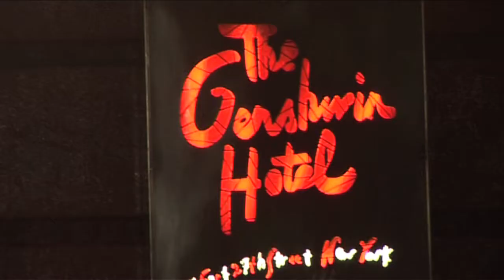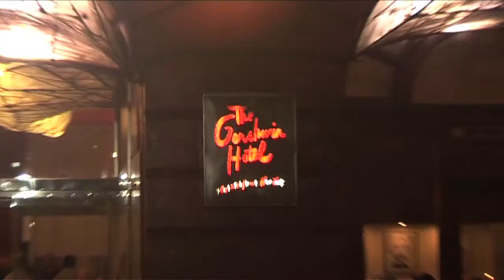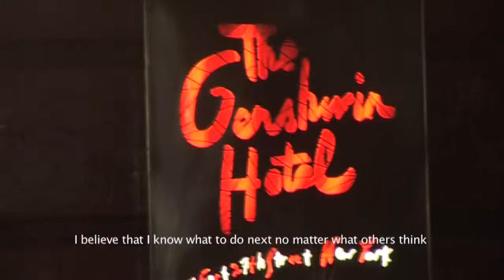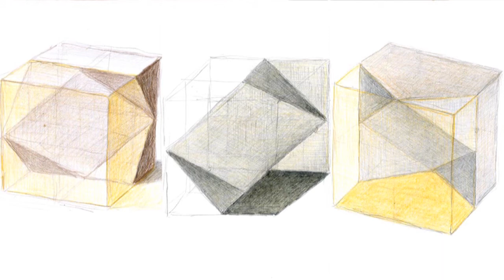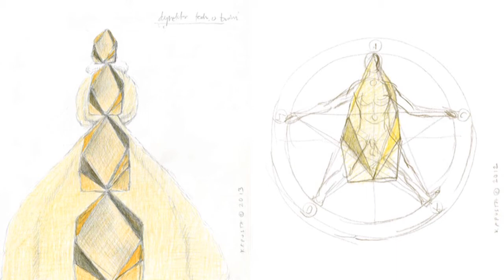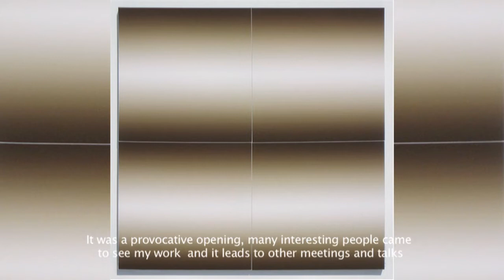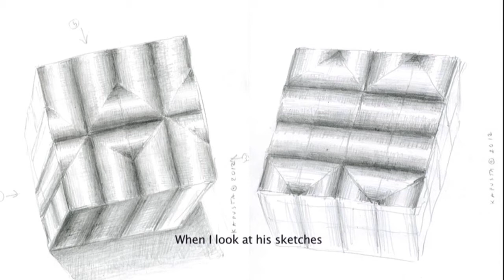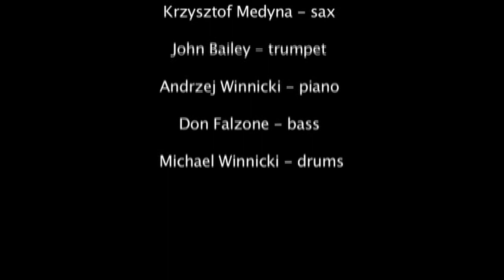JANUSZ KAPUSTA - Dwie wystawy.